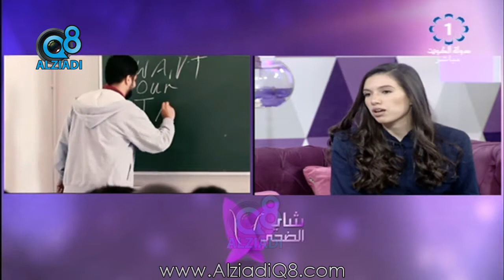لقاء “إيمان الرشيد” و “زينب أكوري” في برنامج (شاي الضحى) عن برنامج «البروتيجيز» لتطوير الشباب